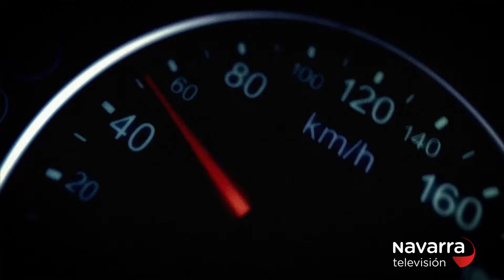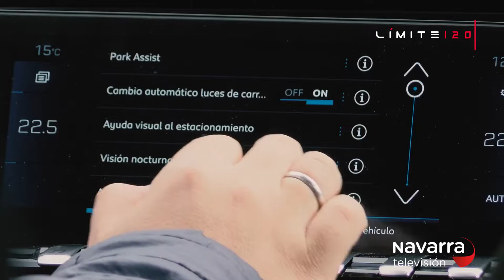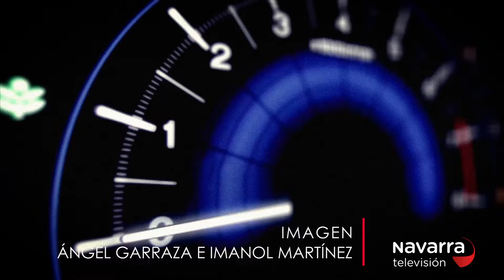LÍMITE 120- PEUGEOT 508- 26/11/18